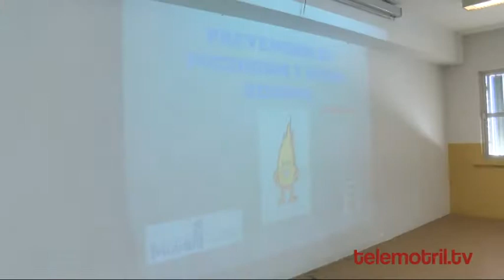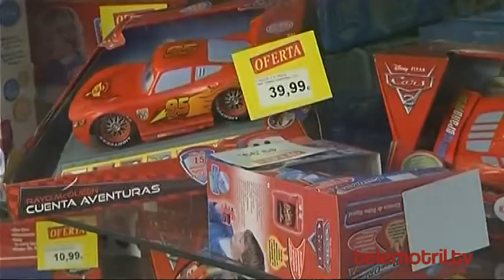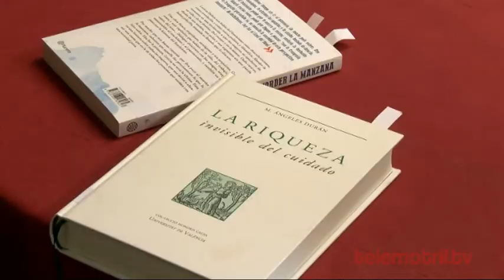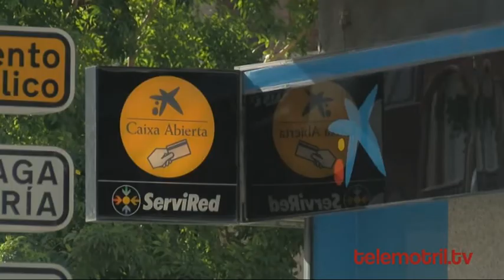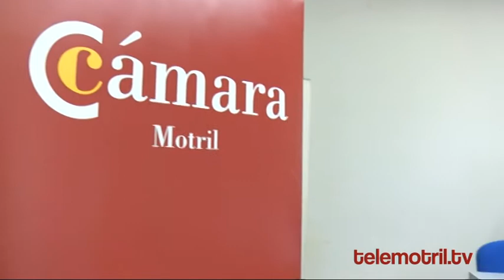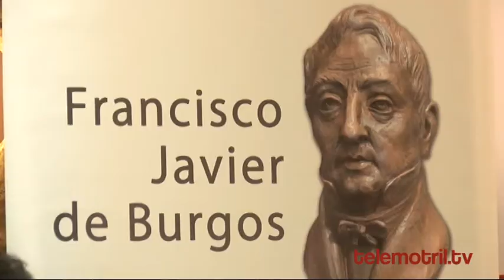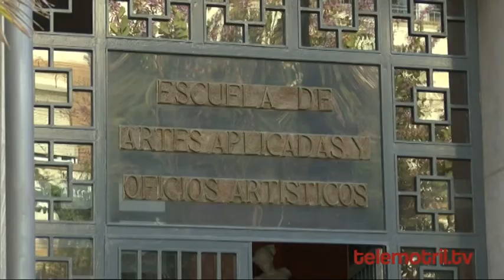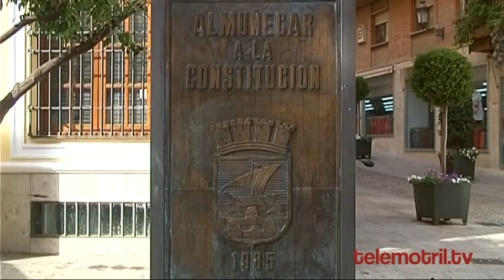TELEMOTRIL CRONICA SEMANAL 1 DE DICIEMBRE DE 2018